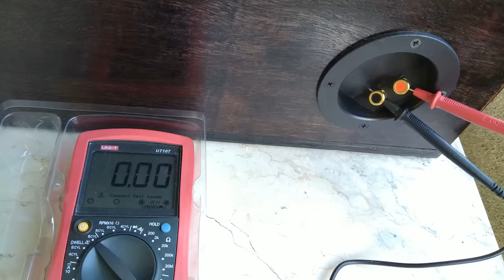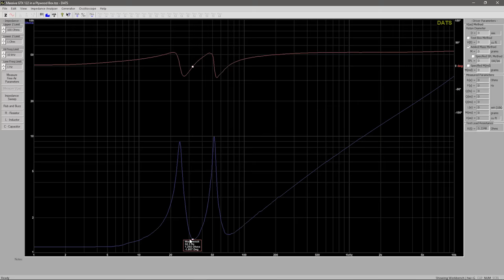How to Make L-Port Plywood Subwoofer Box - DIY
A very simple car subwoofer enclosure made of Marine plywood and with a bit of aged antique style finish.

00:00 - Unboxing the Massive GTX 122 subwoofer
00:40 -  Woodworking begins by cutting the plywood sheet to size using a table saw.
01:10 - Drill pocket holes on the panels using a cheap pocket hole jig.
01:30 - Glue all the panels together. Then screw through the pocket holes for added strength.
02:00 - Cut several corner braces by tilting the table saw blade to 45 degrees.
05:10 - Glue and screw front baffle together with the port walls into the assembly.
05:15 - Then cover the box by gluing the last panel. This will be the underside of the box so all the screws here are not visible.
05:35 - Countersink every screw holes for a seamless and smooth box build.
06:15 - Use a chamfering router bit to roundover all the edges of the box to produce a smooth look and feel of the enclosure.
06:30 - Use the same roundover bit to chamfer the edges of the L-port opening. Doing so will make the air flow smoother and prevents air chuffing.
07:00 - Preview of the box after being sanded and stained with a penetrating wood stain.
07:10 - Time to coat some polyurethane wood varnish!
08:00 - All electrical wiring works and final subwoofer assembly.
08:20 - Wiring the sub voice coils into parallel to achieve 1 Ohm final DC impedance.
08:35 - Jump to this part to watch how to properly drive and install T-nuts and machine bolts.
09:10 - Tighten down all Allen head machine bolts using an impact driver. Be careful not to gouge and tear the rubber seal surround of the speaker.
10:10 - Finally, test and verify the subwoofer enclosure's actual impedance and tuning by using Dayton Audio DATS v3.
10:30 - Actual box tuning is 32.64Hz at 1.285 Ohms impedance. Estimated enclosure bandwidth is 24.22Hz to 52.15Hz

And that's a wrap! I hope you all enjoy this new episode of DIY car subwoofer box making. Please let me know what you think of this build by commenting and I hope to see you very soon on the next video. Thank you all very much!